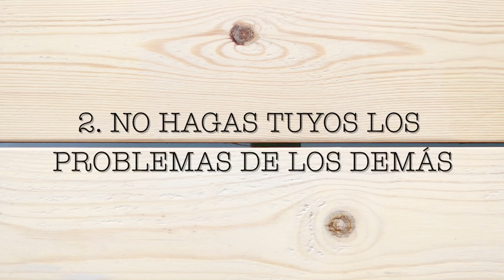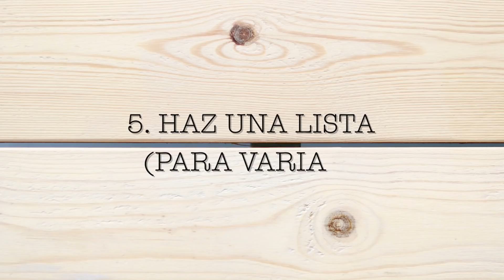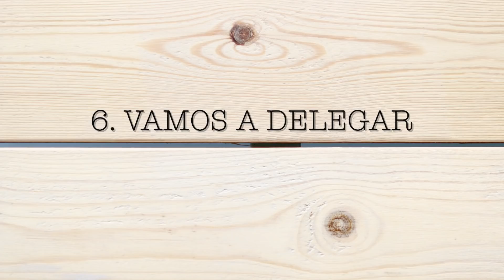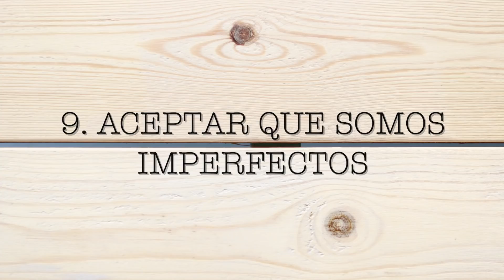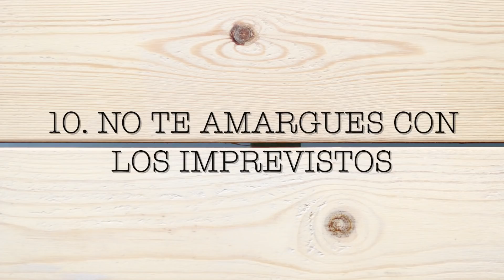Claves para vivir con menos ansiedad y más feliz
Claves para vivir con menos estrés y más tranquilo. El vídeo de hoy es muy especial para mí porque siento que os doy información de mi cosecha; claves que he hecho mías, que intento aplicar a diario para vivir más sosegada, disfrutando más del momento, vivir con más paz, menos estresada y en definitiva, vivir más feliz. A veces las prisas, el vivir acelerada y a mil por hora, hace que no saboreemos del todo la vida, que no la vivamos con paz y sosiego, que no escuchemos lo que nos dice el corazón. Parémonos a pensar.

S O B R E   B* A LA MODA
Hola! Soy Belén Canalejo, la persona detrás del blog de moda y lifestyle balamoda.net Bienvenida a mi canal de youtube!! Si estás buscando moda, ideas de decoración, ideas para mantener en orden tu casa y tu vida, DIY, planes de familia y lifestyle en general, estás en el canal adecuado. Soy periodista, diseñadora de moda y tengo estudios en márketing, pero sobre todo soy madre de cuatro niños preciosos que verás de vez en cuando en este canal donde además encontrarás videos  con consejos sobre organización y orden, decoración del hogar, DIY fáciles, las tendencias de moda,  belleza, viajes en familia, VLOGs, hauls de ropa y decoración, vídeos de favoritos y temas de maternidad y familia. Como ves un poco de todo para los gustos variados de mi audiencia. Muchas gracias por pasarte por mi canal! Espero que te guste!